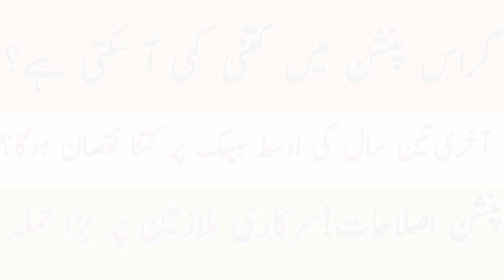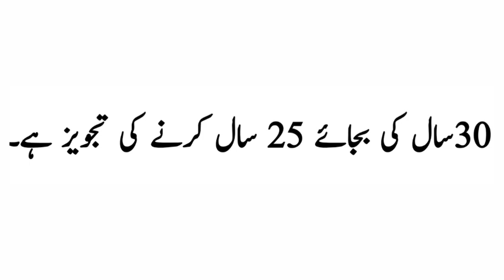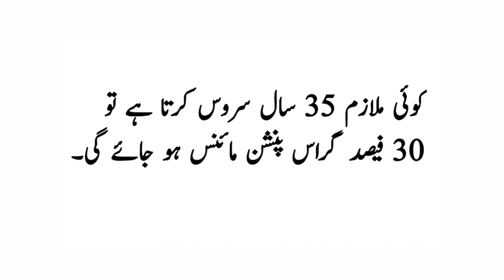latest news pension rules 2023|latest news pension new rule|new rule for pensioners |pension reforms